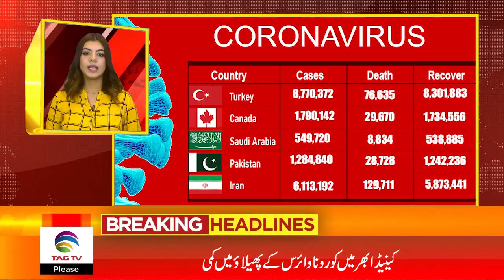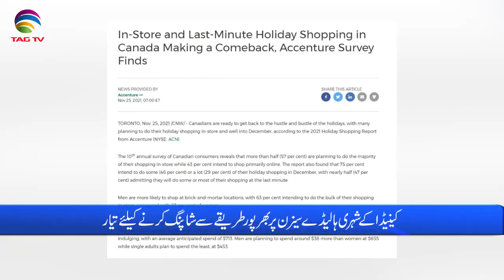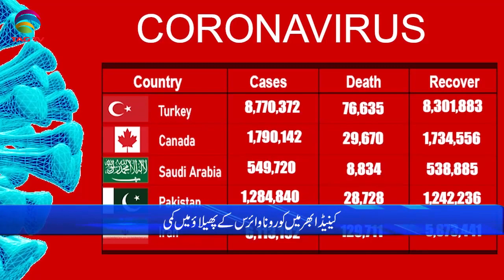International & Canadian News Bulletin in Hindi/Urdu - Nov 30, 2021